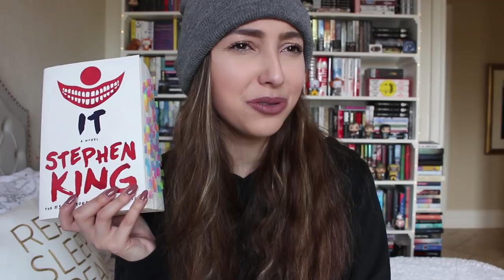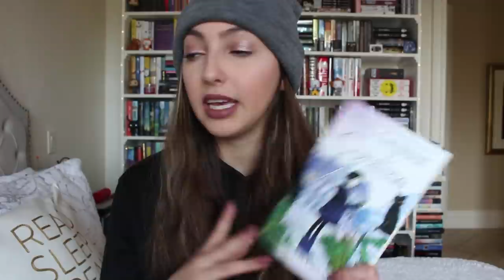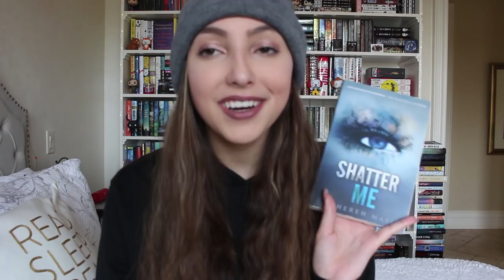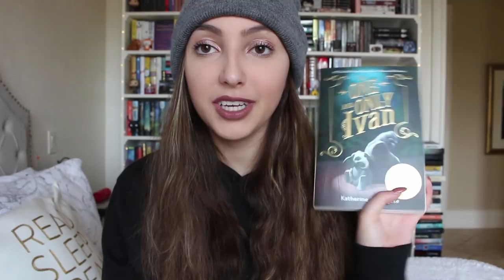birthstone book tag //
hey guys! thank you so so much for watching today's video!

questions//
1. January (GARNET): Associated with warding off negative forces and dark energies - Name a book with the darkest/evilest character you can think of.
2. February (AMETHYST): Purple is associated with royalty - Name a book with regal qualities... You can base this off of characters of choose the King of all books
3. March (AQUAMARINE): Washed out - Name a 'wishy washy' character, a character who is not strong or a follower
4. April (DIAMOND): A diamond in the rough - Name a book that you loved but is not well known
5. May (EMERALD): Said to balance energy - Name two characters who balance each other well
6. June (PEARL): Associated with loyalty - Name a character who is loyal to the end
7. July (RUBY): Blood red - Name a book that made your blood boil, one that made you angry
8. August (PERIDOT): Pale green (it pales in comparison to other gems) - Name a supporting character who you like better than the main character
9. September (SAPPHIRE): Blue like the ocean which is calming - Name a book that had a calming affect on you
10. October (OPAL): Iridescent - Name an iridescent book, this can be a book with a beautiful cover (Shiny? Lots of colour?) or you can base it off of a character (Quirky? Colourful?)
11. November (TOPAZ): Associated with resilience - Name a books with a character who rises to the top in a time of adversity
12. December (BLUE ZIRCON): Associated with friendship - Name a book with a friendship you want to be apart of